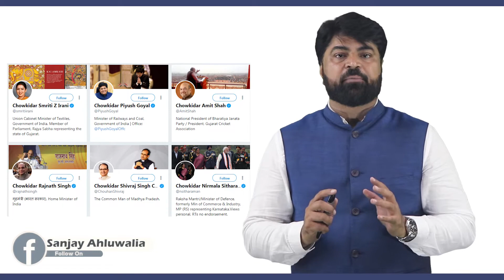How to Go Viral on Social Media I सोशल मीडिया पर वायरल कैसे हों I Sanjay Ahluwalia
Here are his 7 tips for going viral on social media.
1-Focus On High Quality Content Before Investing In Advertising.
2-Know Your Audience.
3-Partnering With Influencers.
4-Get Your Content Reposted On Popular Accounts.
5-Tell A Relatable Story Through Your Content.
6-Keep It Short And To The Point.
7-Utilize Interactive Content.